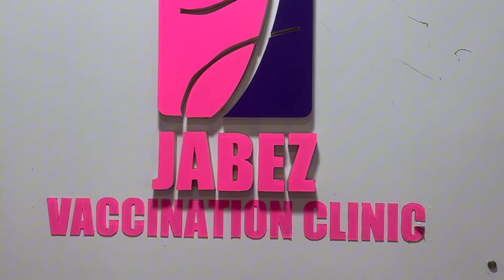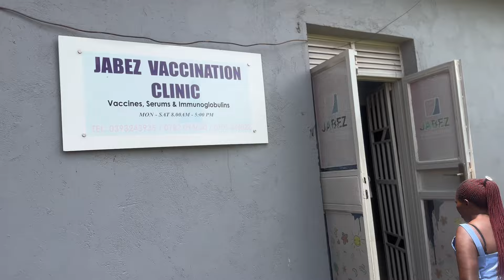Our Baby Boy's Hepatitis B Shot - The Unexpected Reaction!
It's time for Wesley's 3rd Immunization shot. This shot will protect Wesley from Hepatitis B.